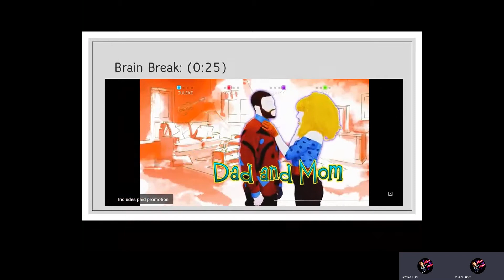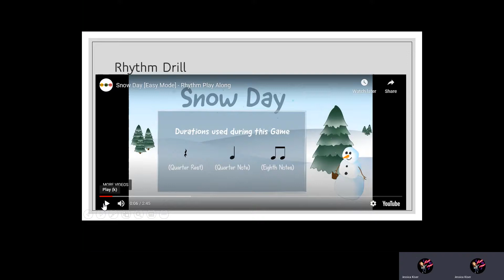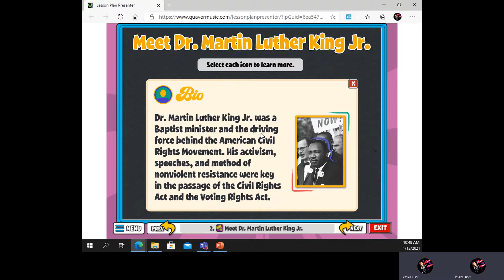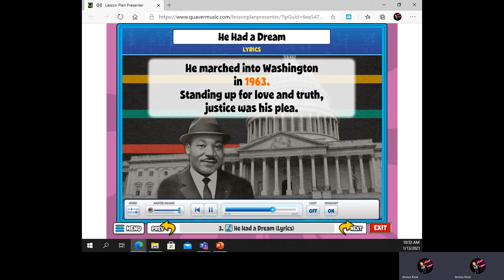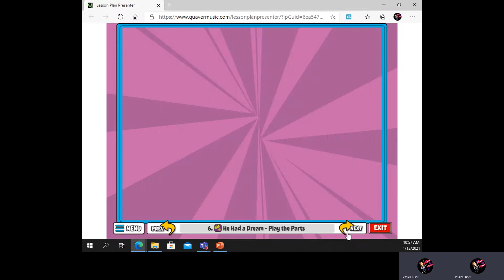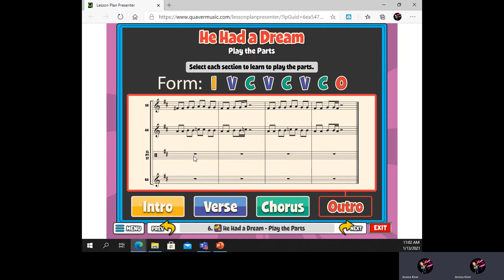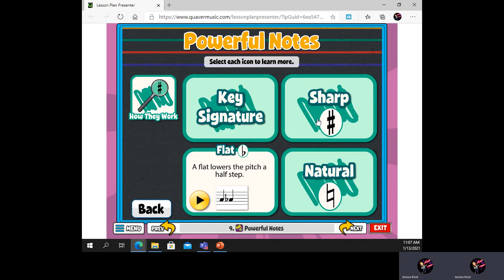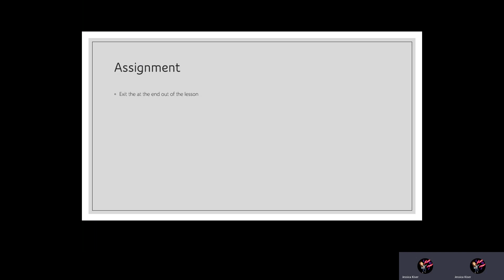Quarter 3 Black History month 3 5k 5 1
Come learn about Black History month.